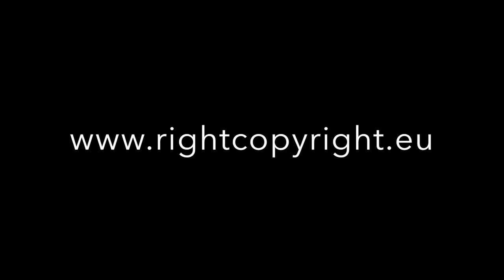Alek Tarkowski o kampanii "Naprawmy prawo autorskie dla edukacji"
Wejdź na stronę i podpisz petycję o prawie autorskim dla edukacji! Na podpisy czekamy do 1 czerwca 2017 r.
Kampania RIGHT COPYRIGHT/Naprawmy prawo autorskie dla edukacji to część projektu "Copyright for Education" finansowanego przez  Open Society Foundation. Organizatorem jest Stowarzyszenie COMMUNIA, w Polsce całą akcję koordynuje CENTRUM CYFROWE.